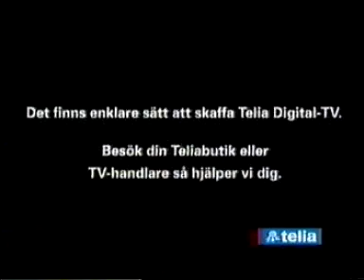Reklam Telia Digital TV (Den gamla teliafamiljen)